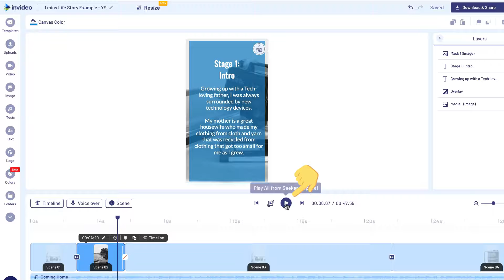[InVideo Tutorial] How to Add / Apply Video Transitions on InVideo (2021)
Applying InVideo unique scene transitions on your video